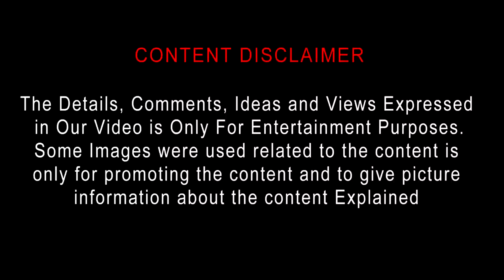Moonfall (2022) New Tamil Dubbed Movie Review by Top Cinemas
Moonfall Tamil Review | Moonfall (2022) Movie Review Tamil | Moonfall Review | Top Cinemas

Moonfall
2022 | 2h 10m | Sci-Fi, Adventure
Director: Roland Emmerich
Cast: Halle Berry, Patrick Wilson, John Bradley
Parental guide: PG-13